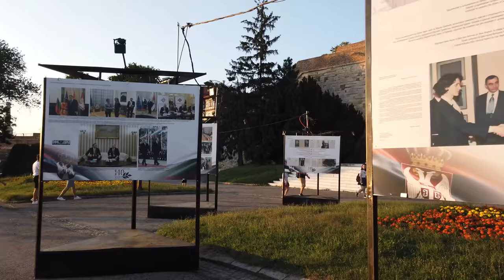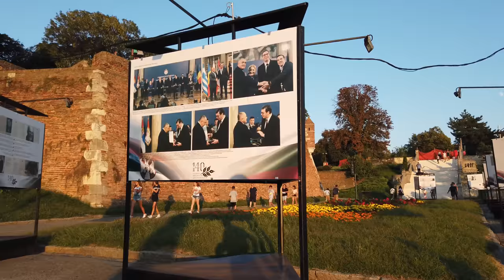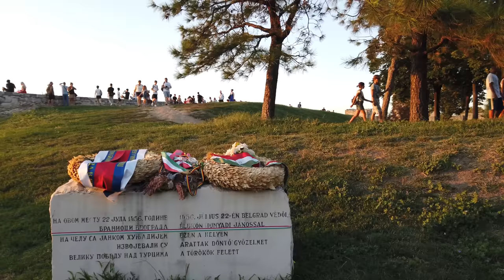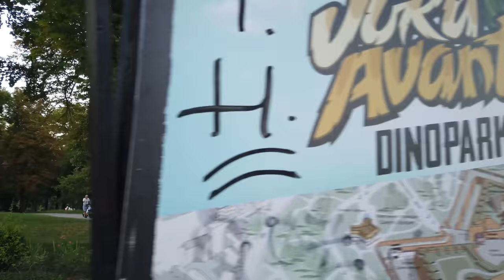Walking in BELGRADE / Serbia 🇷🇸- 4K 60fps (UHD)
Belgrade is the capital of Serbia. The city name in Serbian: Београд, Beograd means 'White City'. This south-eastern European capital is mostly off the usual tourist map though some travellers come to Belgrade to experience the city’s atmosphere or nightlife.

We start our evening walk in summer (August 2019) at the south end of the main walking street Kneza Mihaila. We walk the whole street north-west to Kalemegdan Park and the Kale Meydan - a viewing spot.

The significant landmark is of Blegrade is the Beogradska Tvrđava forttress. We can overlook the confluence of the Danube and the Sava rivers and walk around the fortress park. There we check out different viewing spots and the Military Museum.

It is getting dark so with the sunset we head back to the city centre. We see several side streets of Kneza Mihaila with cafés and restaurants that are lively on this summer evening. The night arrives as we walk further to end our tour near the National Assembly and New Palace (Nowy Dwor) in
Pionirski park.